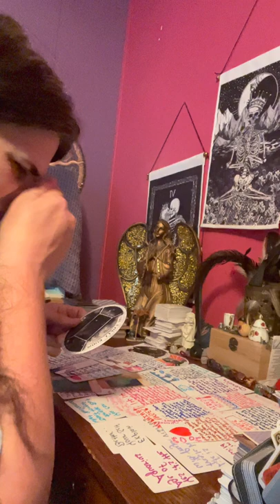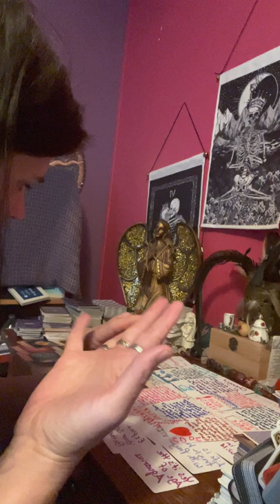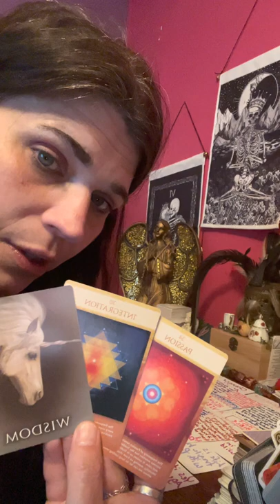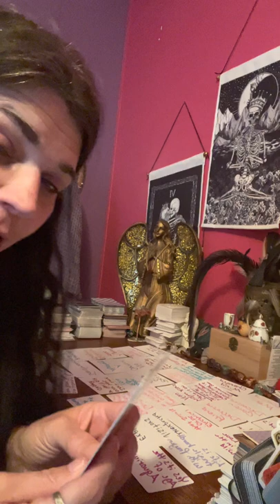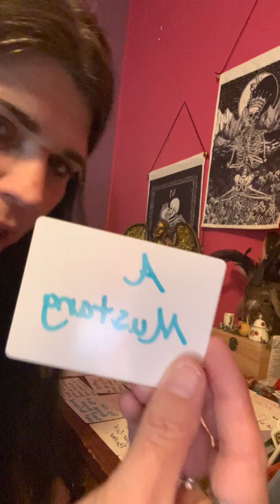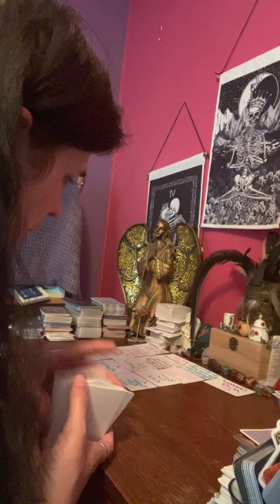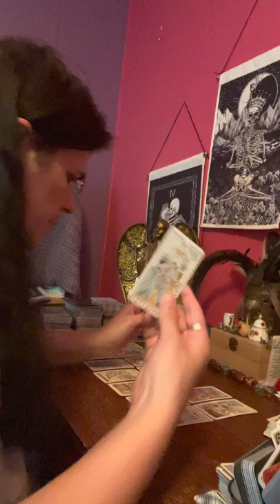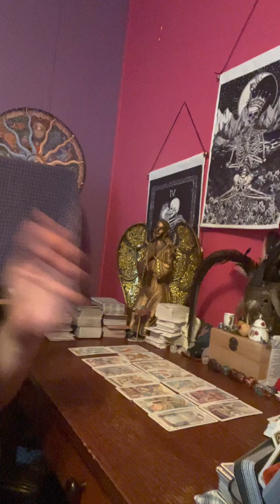collective A higher power has guided u to sit 🪑 cause you are healing ❤️‍🩹 relationships.